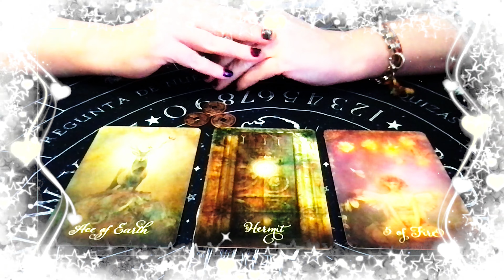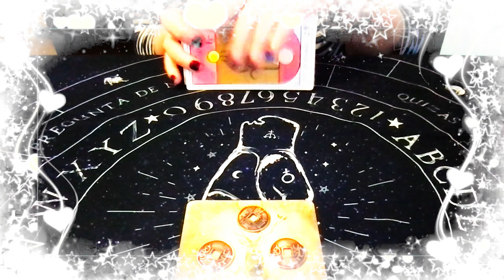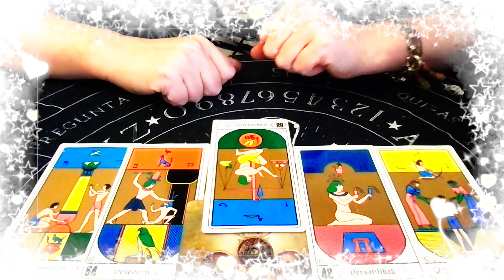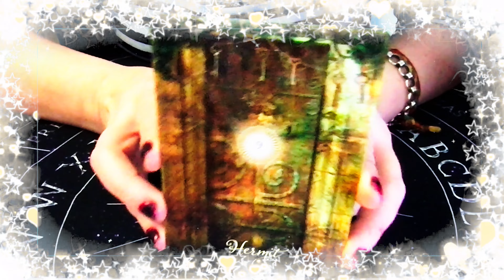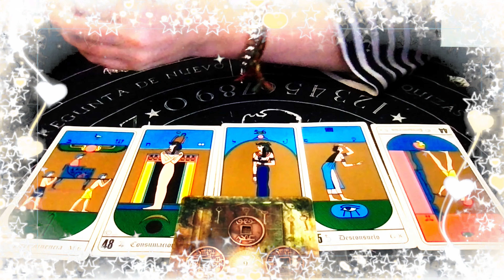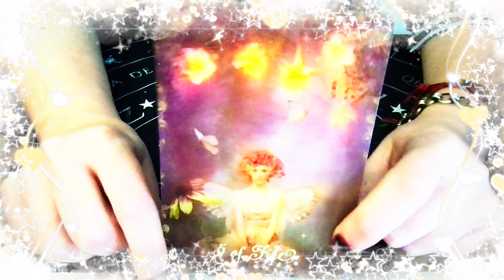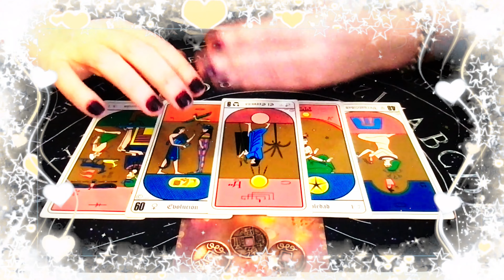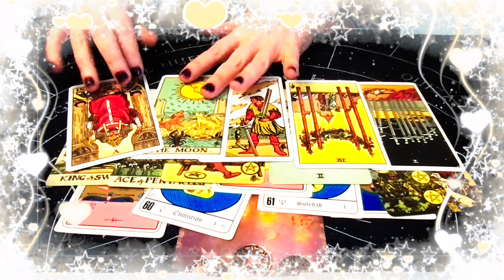54 ❤️🔮 🔍 Tarot Interactivo Amor: ¿Sí o no? Análisis de la situación y consejos el tarot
Lectura de Amor rápida: ¿Sí o no? ¿Por qué? Análisis de la situación y consejos el tarot

fuera de Argentina, pueden apoyar el canal enviando dinero a través de PayPal, ¡cualquier cantidad que aporten ayuda un montón!

00:00 presentación de lectura y opciones
02:44 Opción 1 ❤️🃏🔮
27:44 Opción 2 ❤️🃏🔮
45:55 Opción 3 ❤️🃏🔮

Video assets:
Animated borders colorful sparks free video clip Stock Videos by Vecteezy
fondo de corazones rojos y blancos brillantes de san valentín Vídeos de stocko por Vecteezy
Don’t forget to make a wish when donating, they usually come true ❤️✨